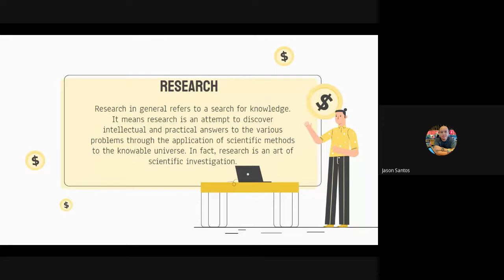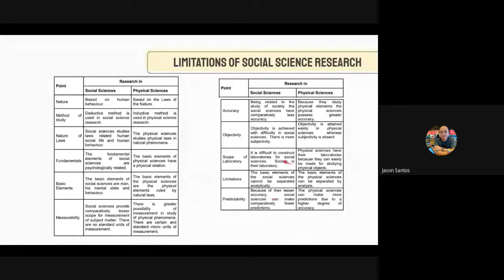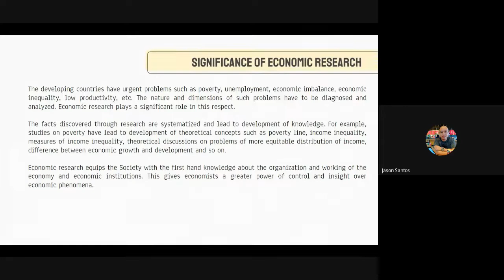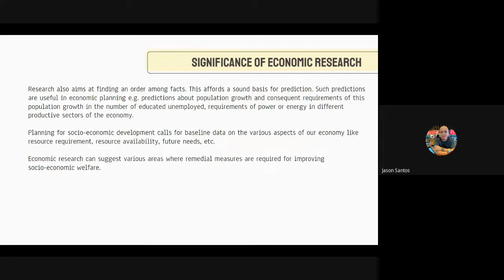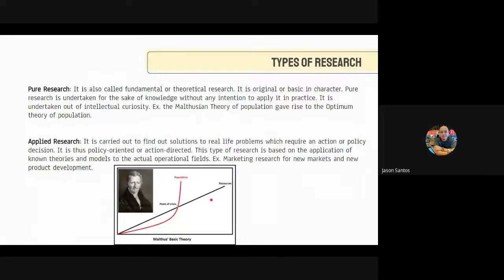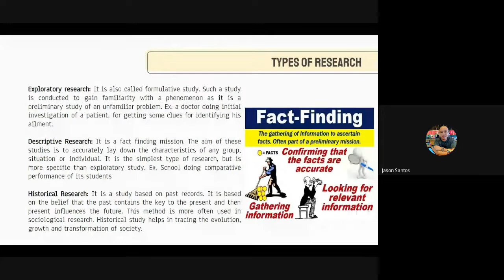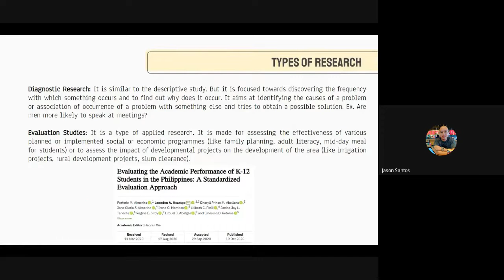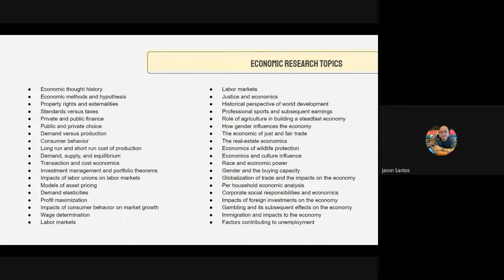Economic Research 1 - Introduction